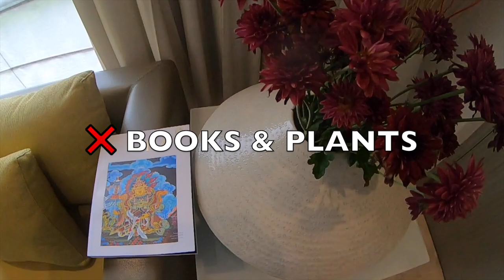STUFF YOU CAN OR CAN'T TAKE FROM HOTEL ROOM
This video is all about stuff you can or can't take from hotel.

Free stuff from hotel
Family time
free stuff

EQUIPMENT WE USE:
Mobile Camera
Go Pro Camera
Laptop for editing
Ring Light
Gorilla pod Tripod 360°
Green Screen Setup
RGB LED Light

Inspired by:
@Traveling Desi
@Radhika Nomllers
@Desiboy K Vlogs
@Tishu Green Planet
@DivRush Property Vlogs
@In the North - Canada
@Potato Talkies
@Flying Beast
@Sam Chui